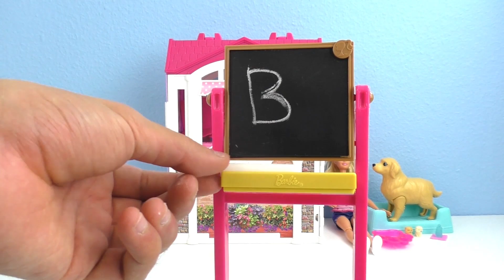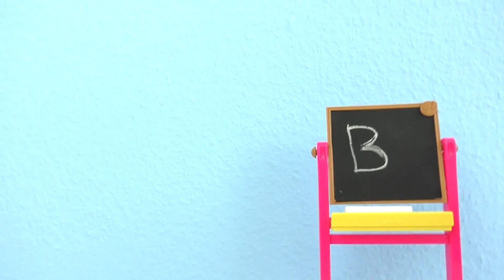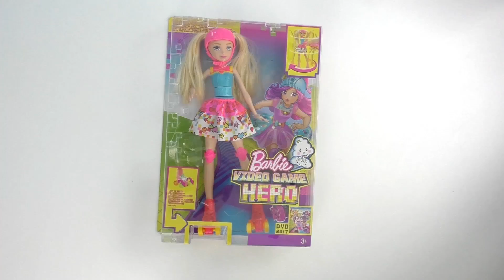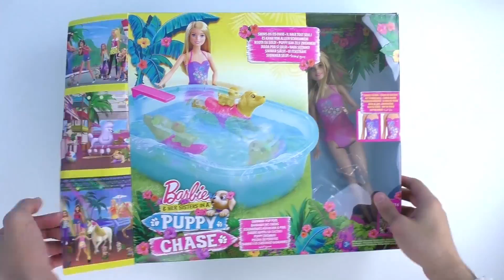Kumpulan Set Boneka Barbie Indonesia - Boneka Barbie Kesayanganku akan diperkenalkan - Barbie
Kumpulan Set Boneka Barbie Indonesia - Boneka Barbie Kesayanganku akan diperkenalkan - Edisi Boneka Barbie

Thumbs up Jika kalian menyukai videoini
Jika kalian menyukai video inisilahkan disharing ke teman-teman kalian

Kalian mungkin tertarik juga dengan playlist ini
Semua Video dari kami:
Video lainnya
Keluarga Playmobi:
Play Doh – Lilin malam:
 Permainan untuk anak laki-laki:
Permainan untuk anak perempuan:

Kalian mungkin tertarik juga dengan website ini

Hai, apakah kamu baru di situs web kami ini?
setiap hari kami memperkenalkan video permainan terbaru! Penggemar website kami berusia 2 – 90 tahun. Terima kasih!